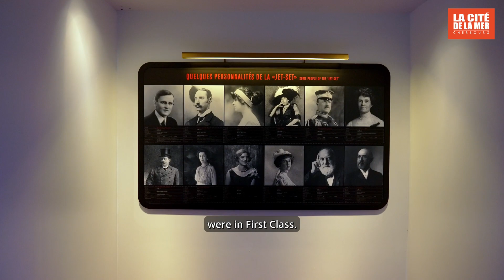EP 5: Titanic's First Class narrated by Evan de Bretagne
In this 5th episode of our webseries dedicated to the Titanic, Evan de Bretagne recounts the luxuries of First Class. Aboard, you could find a swimming pool, a gym, private dining rooms, Turkish baths...

Did you know? Of the 281 passengers who embarked in Cherbourg, 151 were in first class!

This video was produced as part of the TITANIC, RETURN TO CHERBOURG exhibition at La Cité de la Mer, Cherbourg.